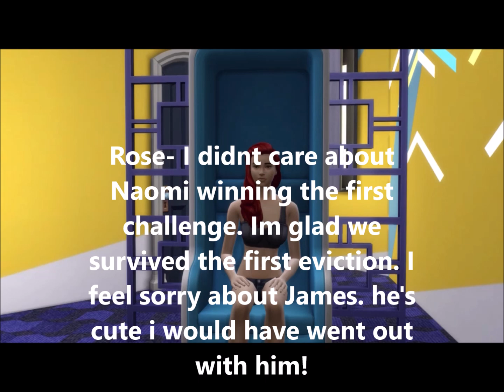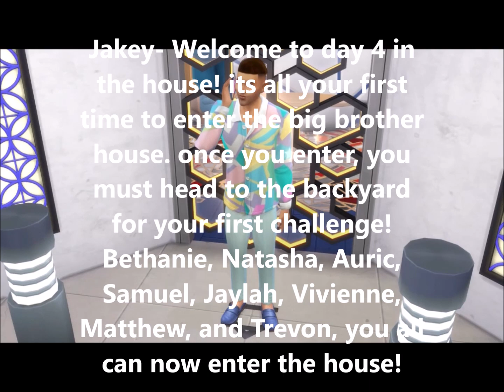Sims Big Brother 3 Episode 2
Day 4- the last 8 housemates enter the house to compete in the 2nd challenge. The 2nd housemate evicted from the big brother house